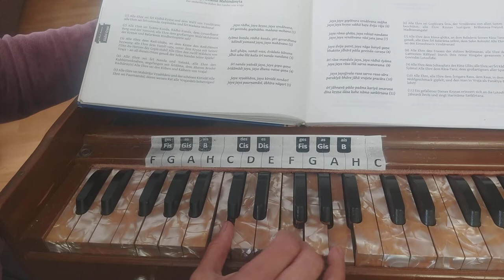Glories of Vrindavana dham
jaya Radhe,  jaya Krsna , jaya Vrindavana